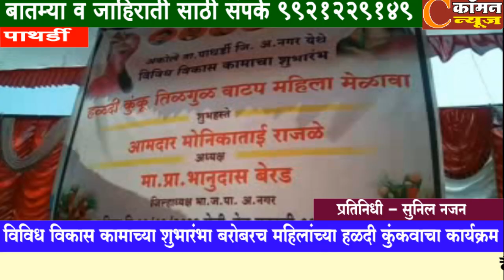आ. मोनिकाताई राजळे यांच्या अध्यक्षतेखाली अकोला येथे हळदी कुंकूवात महिला मेळावा संपन्न